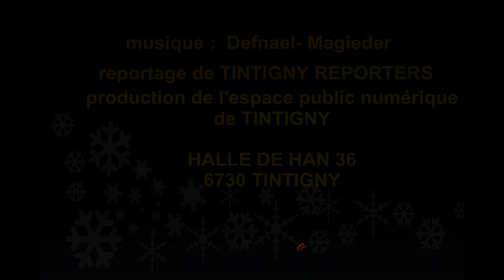marché de NOËL à BELLEFONTAINE 2013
Au complexe sportif de Bellefontaine, le traditionnel marché de Noël avec plus de 50 artisans et artistes . Une organisation " LES 5 FONTAINES ". Musique de Noël, chants, restauration , Père Noël, chorale des enfants... une ambiance de fête !